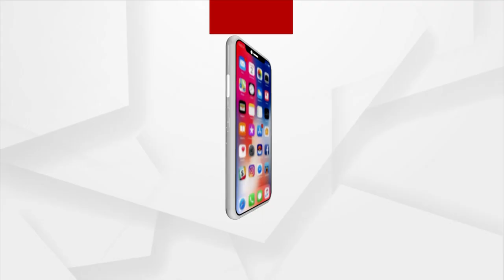MP Anubhav Mohanty, Actress Barsha Priyadarshini Appear Before Family Court In Cuttack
MP Anubhav Mohanty Actress Barsha Priyadarshini Appeared Before Family Court In Cuttack.